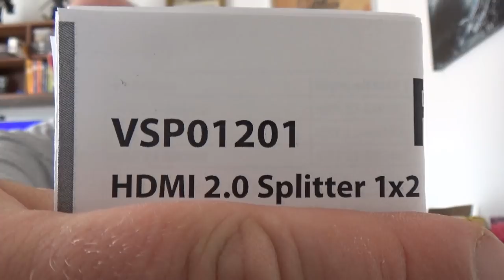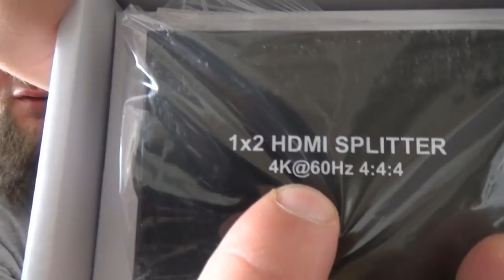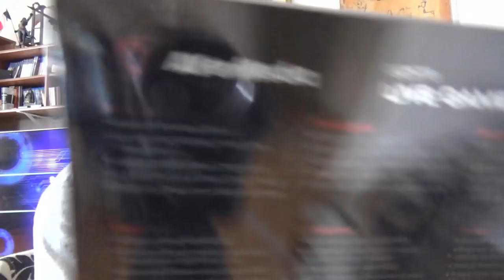Odin war einkaufen | Live Gamer 4K und HDMI 2.0 Splitter 1x2 4K HDR und mehr